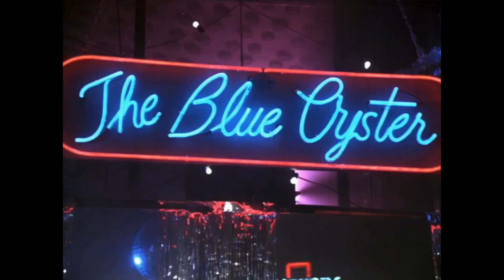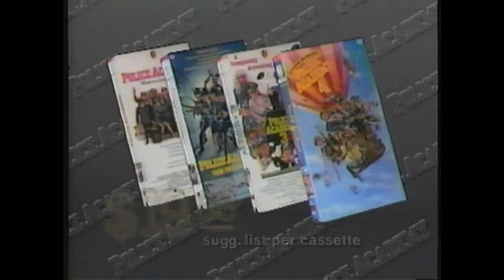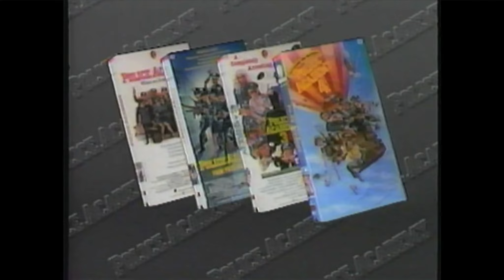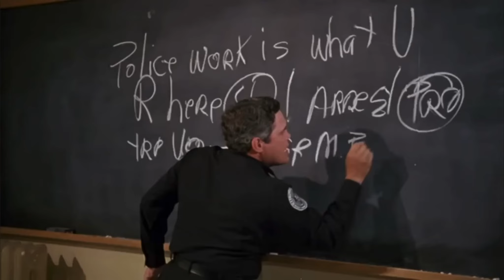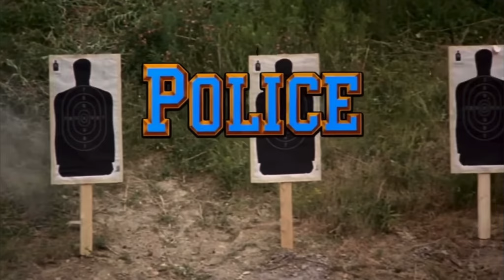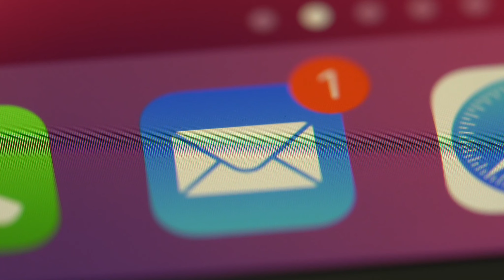28. The Police Academy Movies: Part One (1 - 3)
Summary

In this episode of 'Trimming the Movie Fat,' hosts Stephen and Paul discuss the Police Academy franchise.

They rank the first three films and share their favourite scenes. They also discuss the outdated and controversial elements of the movies, such as stereotypes and sexism.

The hosts reminisce about their fond memories of watching the films as a family and share interesting facts about each movie like critical reception and box office performance.

Overall, they view the Police Academy films as light-hearted comedies that should be enjoyed for what they are.

Chapters

01:30 Introduction
02:38 Favourite scenes and movies
13:54 Overview of the Police Academy Franchise
16:05 Police Academy (1984)
29:39 Police Academy Two: Their First Assignment
44:21 Police Academy Three: Back in Training
58:30 Conclusion

Visit our webpage - Trimming The Movie Fat | Trimming The Musical (trimmingthemusicalfat.com)

Like what you heard? Why not buy us a coffee to show your appreciation